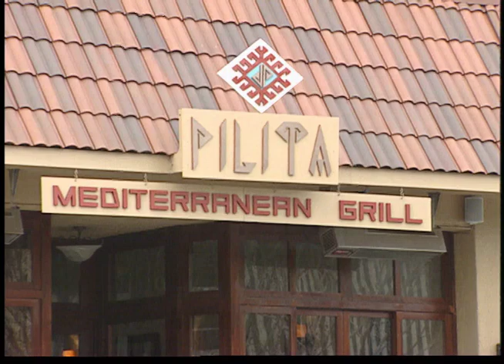Hello Restaurant 196 - Pilita (Closed)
Restaurant: Pilita
Location: 680 Laurel Street, San Carlos
Air Date: 05/16/2010